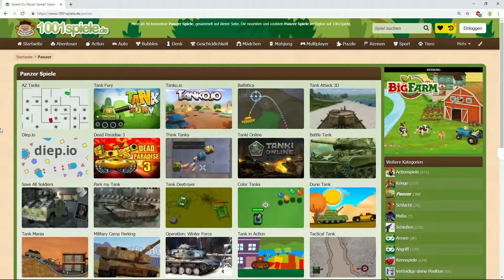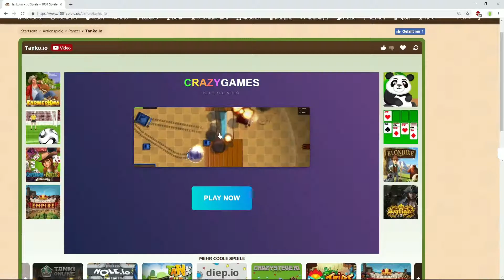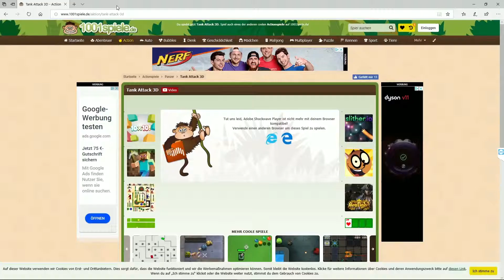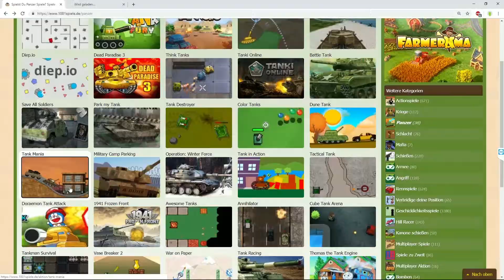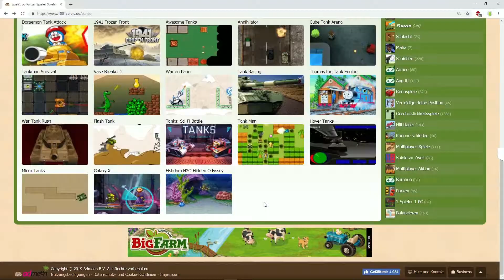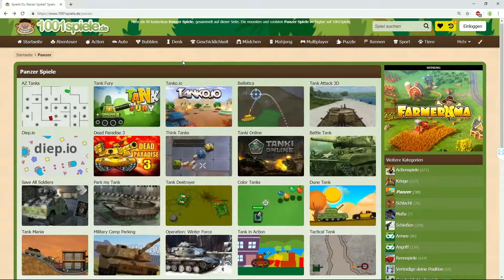Wir spielen ein paar Flashgames mit Panzern und RedSix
Ich hatte mit RedSix die gloreich Idee, nach Panzerspielen zu suchen. Es war unbeschreiblich.

Verwendete Musik aus War Thunder:
Behind the Enemy Lines
On the March
Before Sunrise
Perpetuum Mobilie, Pt. 1
Perpetuum Mobilie, Pt. 2